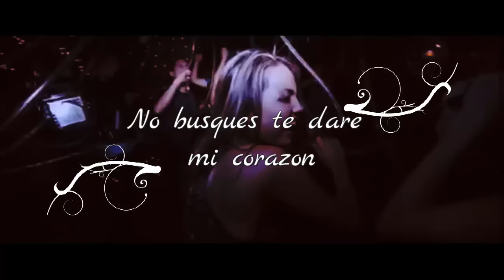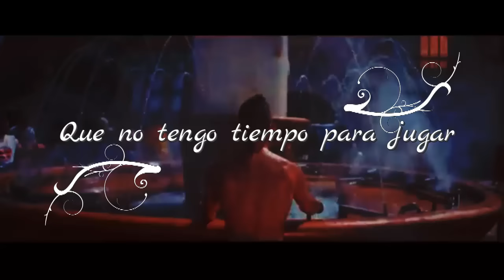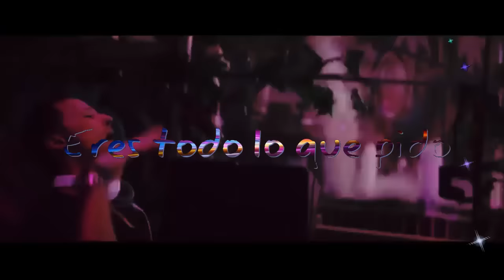Ricardo Cuevas - Eres Todo Lo Que Pido (Lyrics) | AlexisABC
¡Holaaa!
Nos vemos, cuidense mucho, les envio un tenedor volador y nos vemos... ¡hasta la Proxoxima!
¡Thanks! :'33